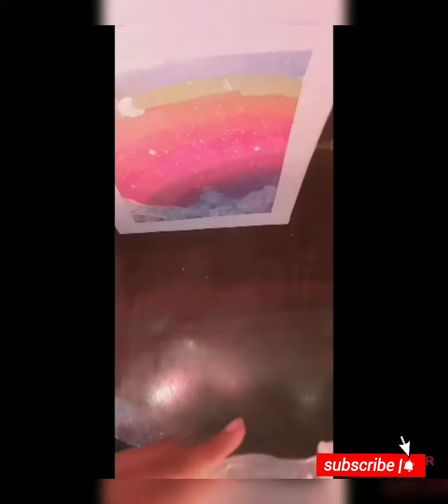How to make Sand clock at home /hand made sand clock at home ♡♡